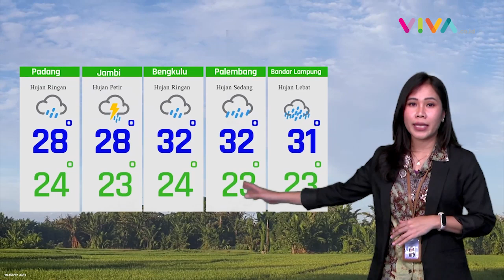Prakiraan Cuaca 34 Kota Besar di Indonesia 18 Maret 2023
VIVA - Badan Meteorologi Klimatologi dan Geofisika (BMKG) telah merilis peringatan dini cuaca ekstrem di sejumlah wilayah, Sabtu 18 Maret 2023.

Kemudian dari Jawa Timur hingga pesisir selatan Jawa Barat, dari Laut Flores hingga pesisir selatan Nusa Tenggara Barat, dari Laut Maluku hingga Laut Seram, dari Papua Barat hingga Papua, dan dari Papua Bagian Selatan hingga Papua Nugini. (RK-MA-RN)